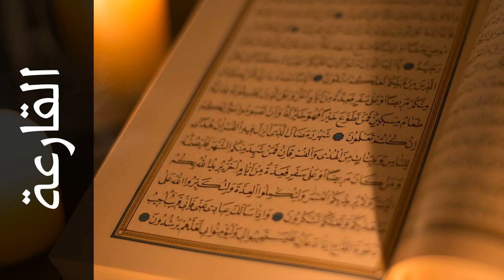سورة القارعة ناصر القطامي - Surah Al-Qaari'a Nasser Alqatami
استماع سورة القارعة  كاملة بدقة عالية للقارئ الشيخ ناصر القطامي  - حفص عن عاصم  .

Surah Al-Qaari'a ( The Calamity ) recited by Qari Nasser Alqatami  - Rewayat Hafs A'n Assem .